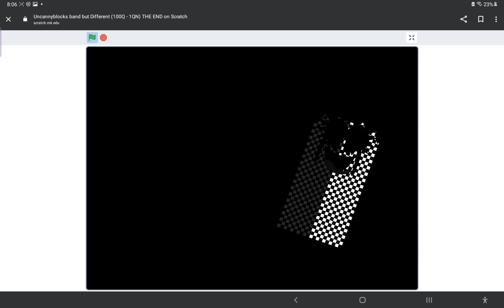uncannyblocks band drifferent 100q 1qn remastered